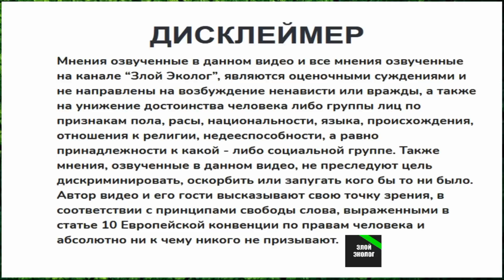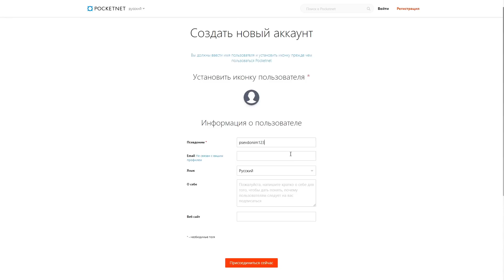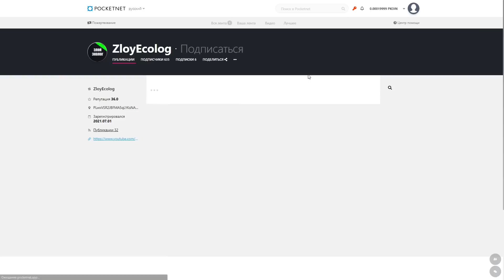Знакомство с Дмитрием Алексеевичем, как масоны управляют миром (перезалив с запасного канала)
Дмитрий Алексеевич считает, что самая крутая спецоперация масонов была проведена в 2001 году, как им удалось обмануть весь мир и чем они занимаются сейчас.

Биткоин кошелёк: 1NgyaGbdwstK6DQVo5jxcG1uAgJkjcp7CC
Биткоин кэш: qz358qcchfxs6g032ghk4metwrxlxvl58qcadqcp8d
Лайткоин: MQA5hB7LBK9gGohKiCc56CYX5KDha8RLYM
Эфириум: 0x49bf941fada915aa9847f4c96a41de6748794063